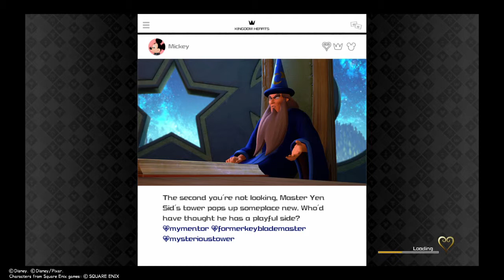Kingdom Hearts 3 - Episode 22- Pirates of the Caribbean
we found the crew, we found the ship buty we also found Davy Jones, time for the finale of this world hopefully we find the powr of awaking here.

This video is a solo Play of Kingdom Hearts  by Santos!